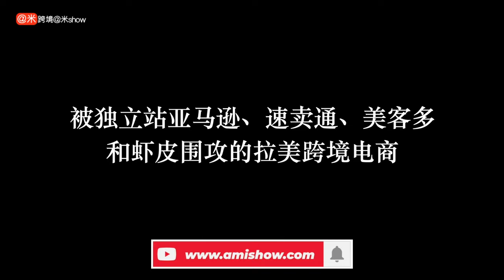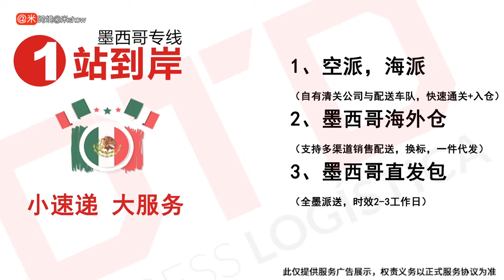善聪：拉美站卖家为何需要悲观预测、理性分析、乐观面对问题？